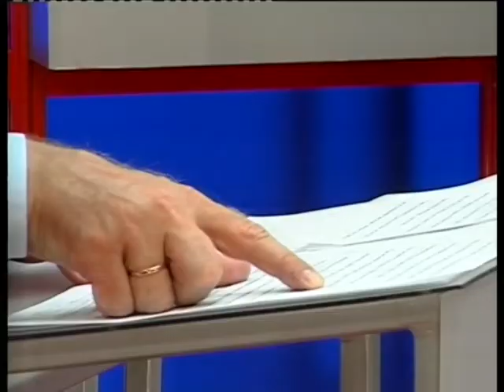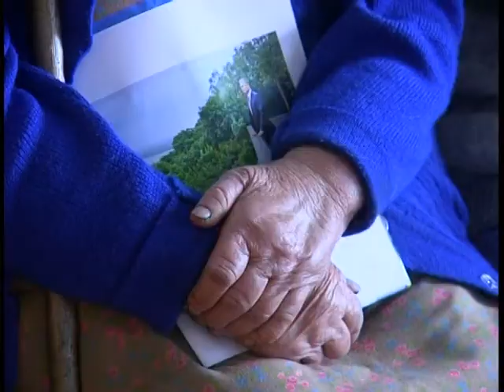Контакт: Богдан Губський